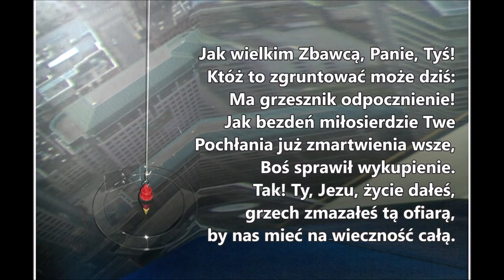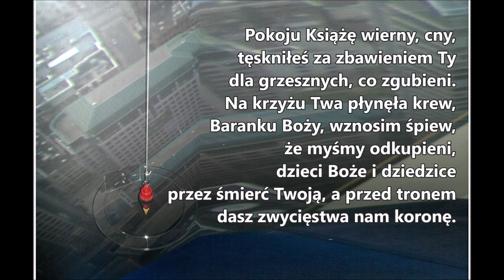pieśń 29 Jak wielkim Zbawcą Panie Tyś któż PDiE Pieśni Duchowe i Ewangelizacyjne 8 8 7 8 8 7 8 8 8